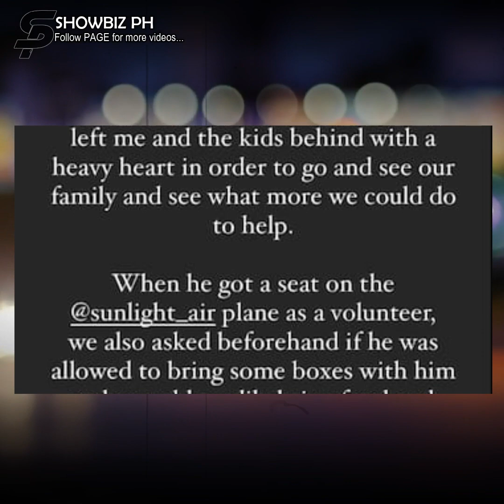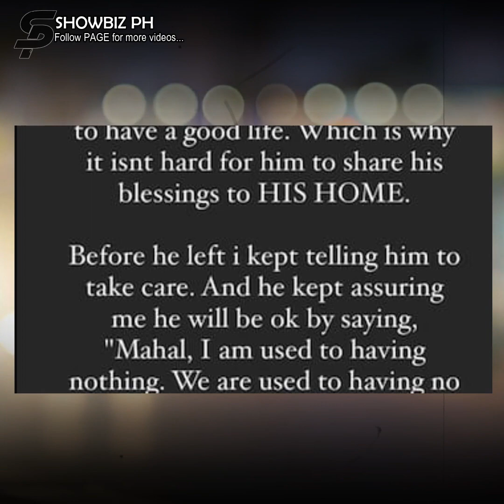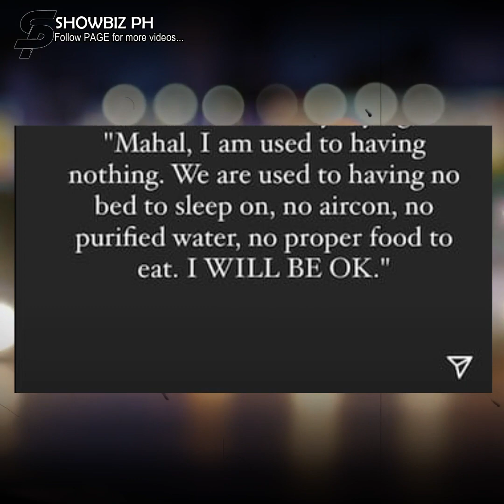Philmar Alipayo, inakusahang nagnanakaw ng donasyon; Andi dinepensahan ang fiance!!